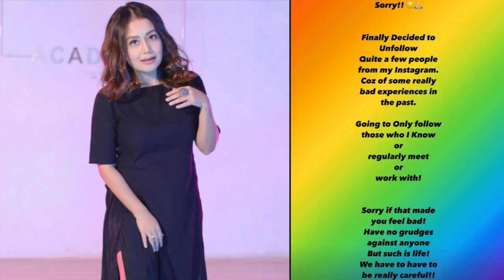Pregnant Neha Kakkar Going Through Rough Patch During Pregnancy and Reason of Leaving Indian Idol